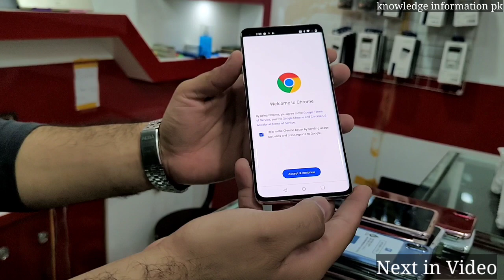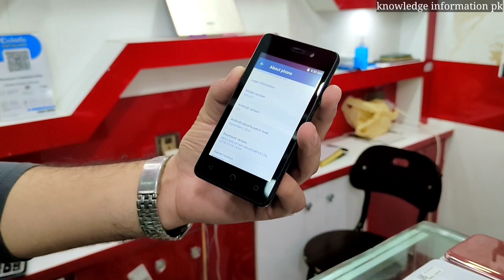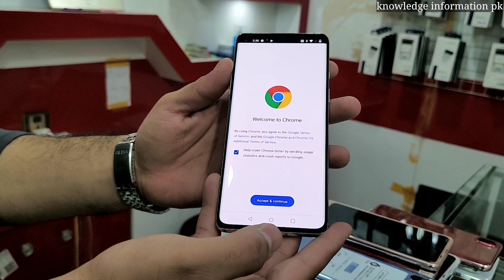Fresh USA Stock OmniPod Mobile 4000 PTA Approved Vivo y67 P10 Lite Nova 2 plus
Ap ko agar Apni Shop ki Video Banwani ho tu Uper Instagrem k Link Diya Hai Ap Mujay Wahan Per Message Krin Shukriya.

Shop Name:Muzayyan Communication
Address:1st Floor 180-No Star City Mall Saddar Karachi